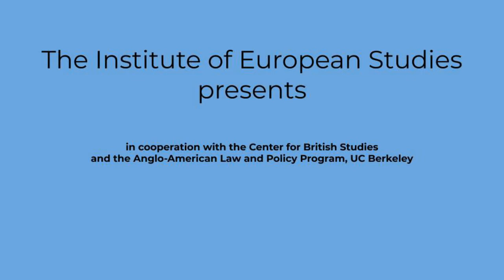Brexit in Transition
Following the results of the Brexit referendum, the UK left the EU on 31 January 2020. This was followed by a transition, during which time the UK remains in both the EU customs union and single market. The transition period was meant to allow the UK and the EU to reach an agreement on a free-trade deal. However, such a deal has not yet been reached and the transition will be ending on 31 December 2020, with no extension possible. Besides trade, many other aspects of the future UK-EU relationship still need to be decided. IES Director Jeroen Dewulf and Terri Bimes (Associate Teaching Professor of Political Science, UC Berkeley) discuss the current negotiations and attempt to get a clearer understanding of how Brexit could look after the transition ends with IES Senior Fellow Matt Beech and Professor of Political Science Mark Bevir.